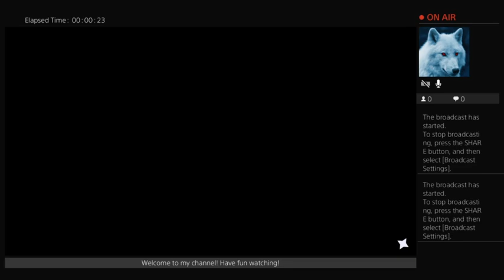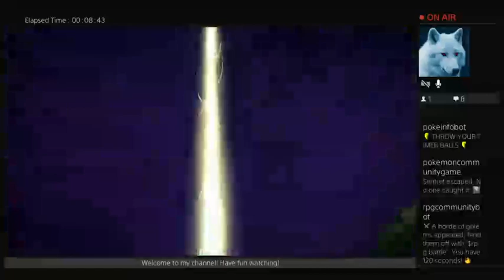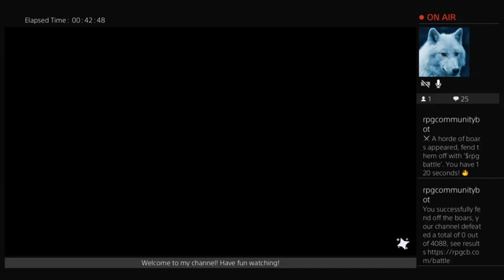Disney Dreamlight Valley (PS4)